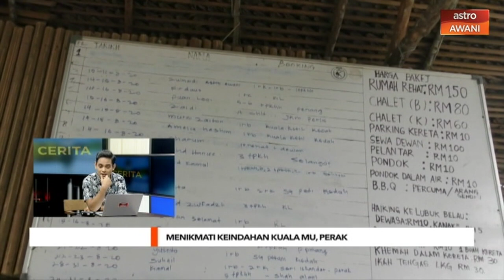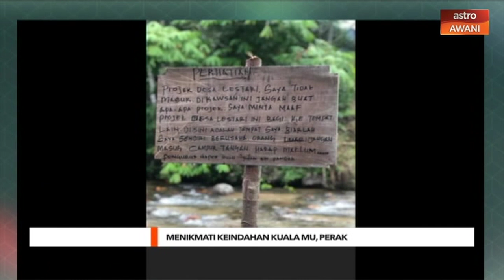Cerita Sebalik Berita: Menikmati keindahan Kuala Mu di Sungai Siput, Perak